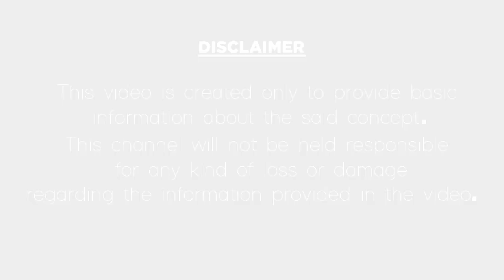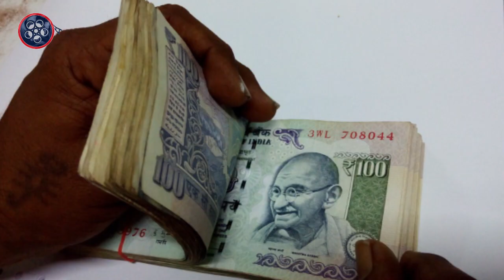Simha rasi june 2019 telugu|Rasi phalalu telugu|రాశి ఫలాలు|సింహ రాశి జూన్ నెల ఫలితాలు|Leo Horoscope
Simha rasi june 2019 telugu.
సింహ రాశి జూన్ నెల ఫలితాలు.
June month 2019 simha Rasi phalalu in Telugu astrology.
In this video, we have explained about 2019 June month Rasi phalalu and predictions and lucky dates for simha rasi people in the Telugu language according to astrology.